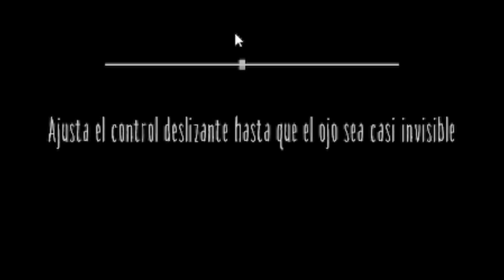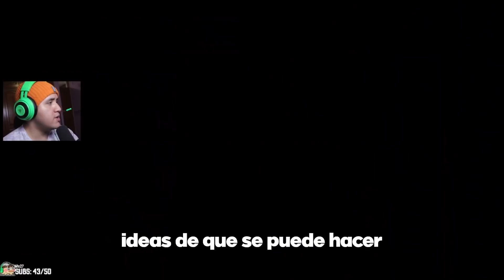MISHIFU JUEGA LITTLE NIGHTMARES